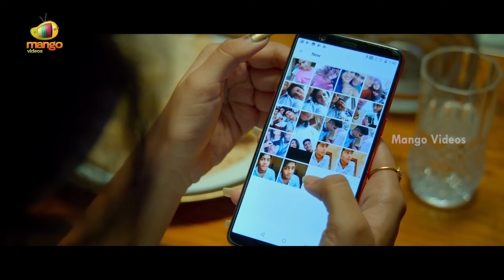Lovers Day Latest Telugu Movie | Priya Prakash Varrier | Roshan Abdul | Noorin Shereef | Part 11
Lovers Day Latest Telugu Movie on Mango Videos. LoversDay latest Telugu movie ft. Priya Prakash Varrier, Roshan Abdul Rahoof and Noorin Shereef. Presented by CH Vinod Reddy. Written and Directed by Omar Lulu. Music by Shaan Rahman. Produced by A Guru Raj under Sukhibava Cinemas.

Lovers Day is dubbed version of the Malayalam movie Oru Adaar Love.

Happy Watching!